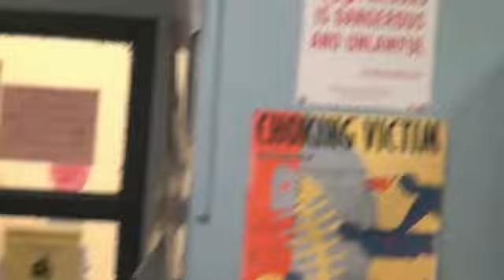WBAI Board Meeting Jan 27 Justice Unity Faction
Attempted WBAI Board meeting January 27, 2016 by Justice and Unity faction fails to achieve a quorum with only 12 of 24 members attending, because of boycott of meeting by the opposing Independent faction. Therefore the Justice and Unity faction conducts an open public meeting inviting comments from the audience. A claim that the opposing faction is boycotting because they don't care about WBAI is challenged. Both factions have used boycotting in the past to create quorum problems. Joe Friendly announces he will put both the Jan 26 meeting and this Jan 27 meeting up on youtube for WBAI listeners to view and compare, and pleads for resolving the faction fighting by focussing on the issues involved.